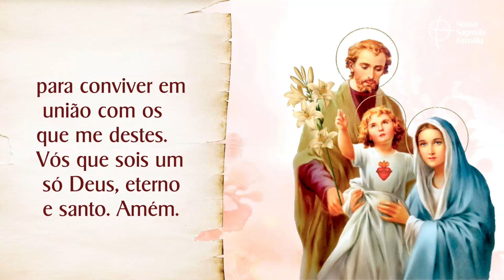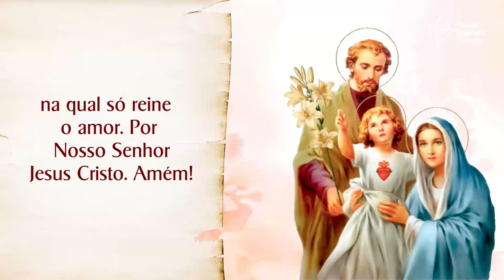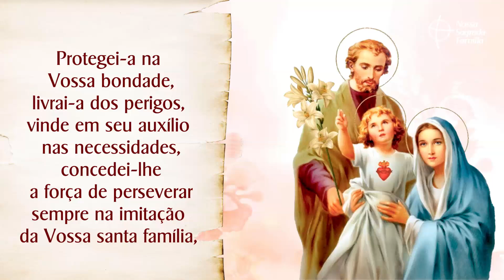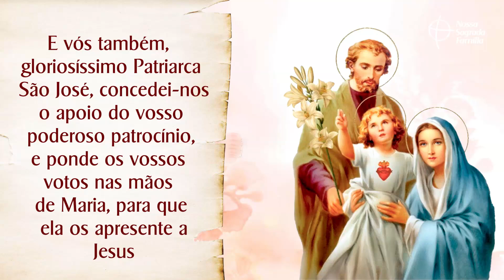Novena da Família | Proteção da Família e do Lar - Dia 6 - Sábado 12 de Agosto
Vamos rezar pedindo a bênção da Sagrada Família pela Proteção da Família e do Lar. Escreva nos comentários por qual intenção deseja oferecer a Novena de hoje